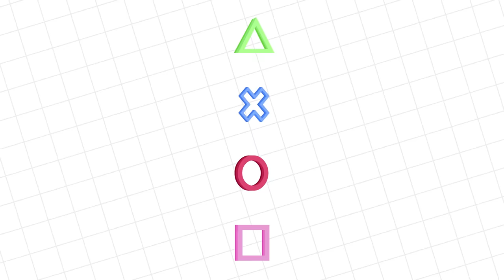RYAN VS. DADDY SUPERHERO TYCOON ! HERO BATTLE IN ROBLOX ! Let's Play !